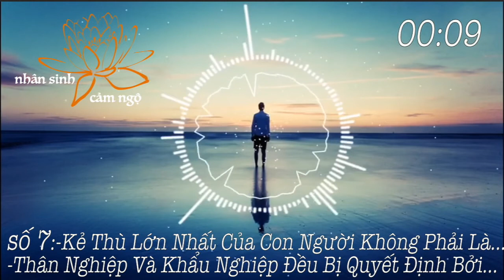SỐ 7: NHÂN SINH CẢM NGỘ: KẺ THÙ LỚN NHẤT CỦA CON NGƯỜI & THÂN NGHIỆP VÀ KHẨU NGHIỆP.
1---Kẻ Thù Lớn Nhất Của Con Người Không Phải Là Người Khác, Mà Chính Là Bản Thân Mình
2---Thân Nghiệp Và Khẩu Nghiệp Đều Bị Quyết Định Bởi Ý Niệm Đừng Để Những Suy Nghĩ Bất Lương Khiến Bạn Bị Đày Xuống Địa Ngục